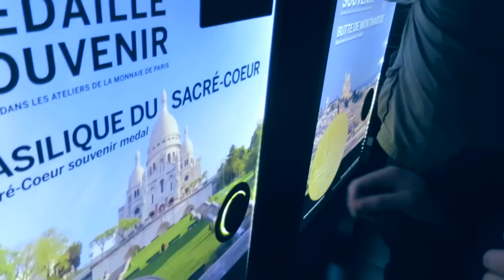EXPLOSIE op de Eiffeltoren!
Ik kreeg de schrik van m'n leven bovenop de Eiffeltoren in Parijs!

Wil je me post sturen? Leuk! Dat kan naar dit adres:

Rutger / Furtjuh
Passeerdersgracht 18
1016 XH Amsterdam

Leuk dat je kijkt op mijn YouTube kanaal Rutger! Dit is het tweede kanaal van Furtjuh. Hier upload ik dagelijkse vlogs, bonusvideo's, bloopers, behind the scenes beelden en andere exclusieve extra's!